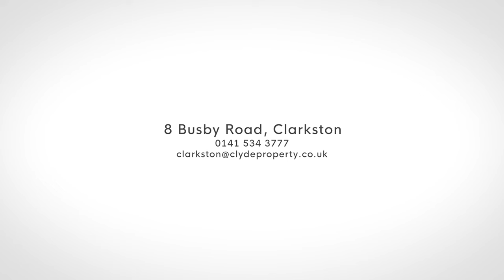Busby Road, Carmunnock, Glasgow, G76 9BP